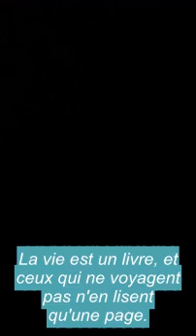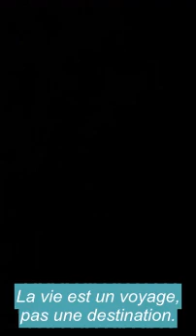Patricia G-Mel s'exprime sur le litige Marlène Emvoutou et Natacha de Monaco!